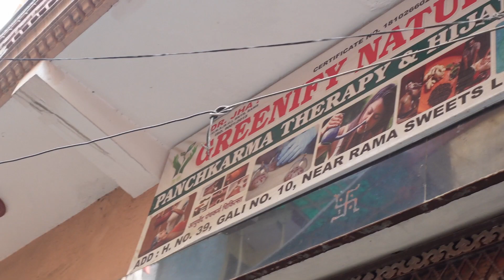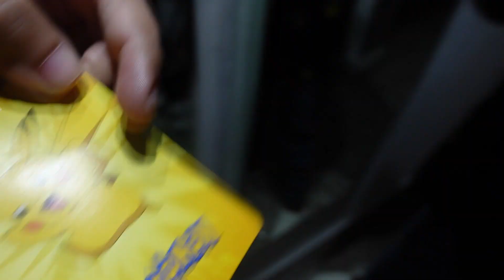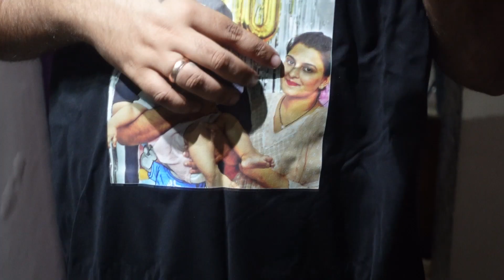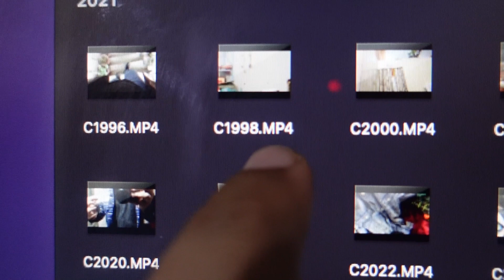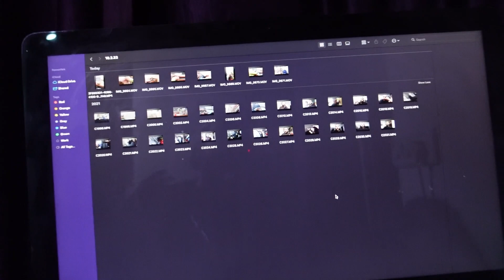Aaj ki saari recording GAYAB #29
Hi my name is Jicky and welcome to our Vlog channel.